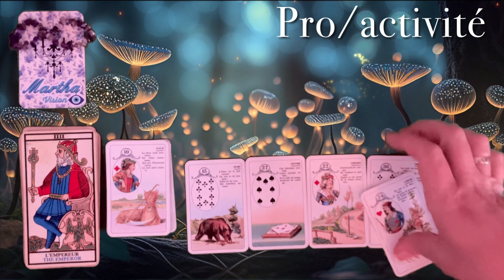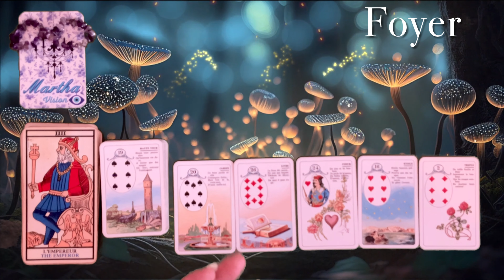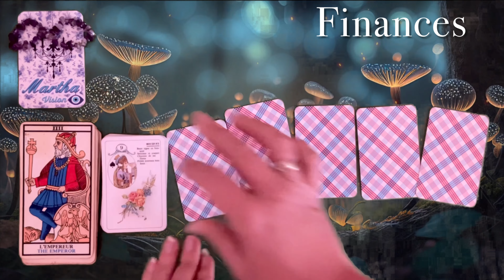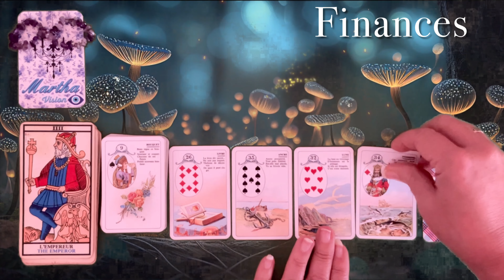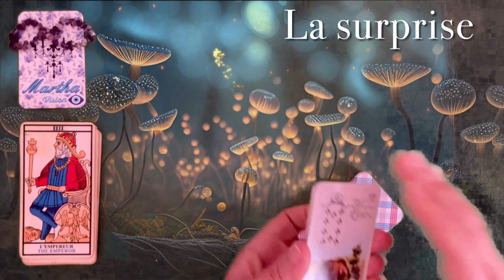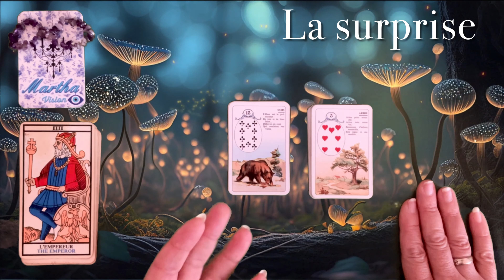CAPRICORNE ♑️ Février « aléas financiers RÈGLÉS ! »